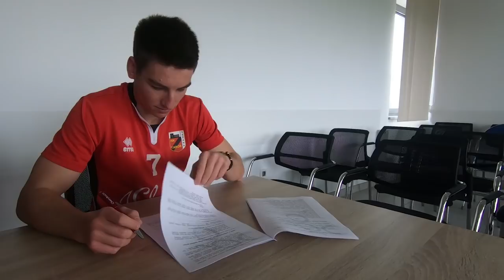Leon Sever podaljšal zvestobo do 2021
Leon Sever podaljšal zvestobo NK Tabor Sežana do leta 2021!